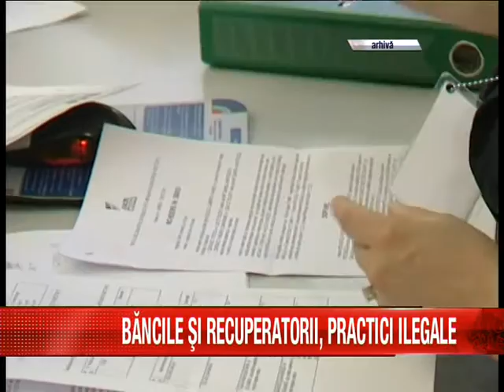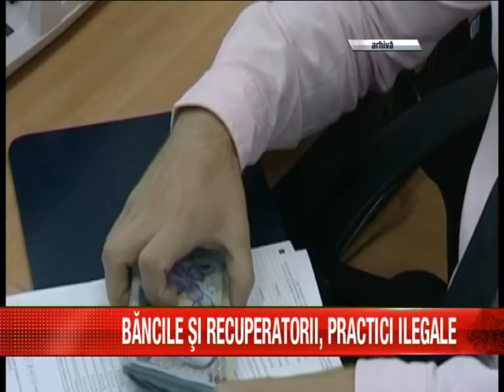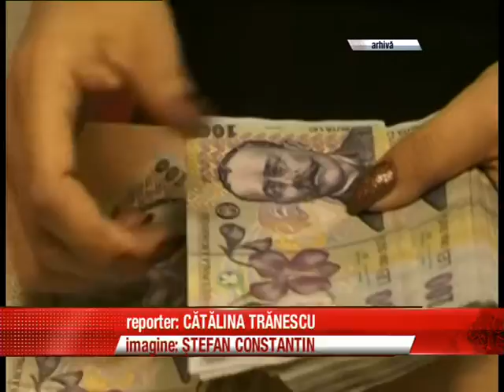Credit Cesionat La Recuperator Dobanzi Ilegale av Cuculis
Aveti creditul cesionat la recuperatorii de creante? Credit exportat in afara tarii? Dobanzile sunt ilegale!